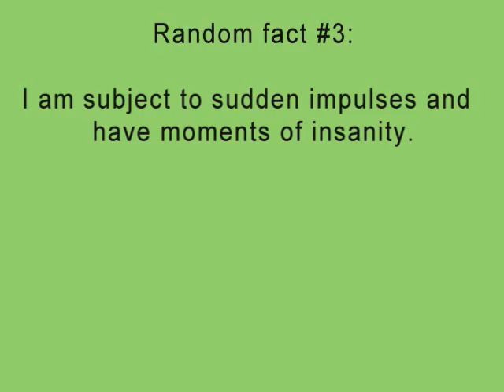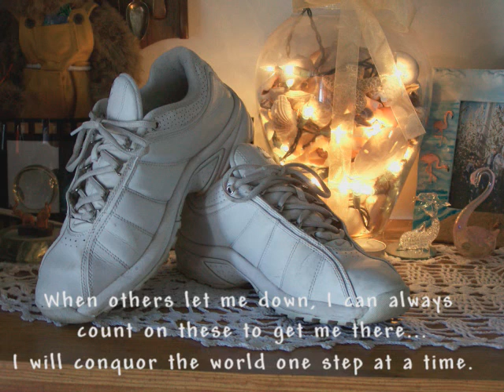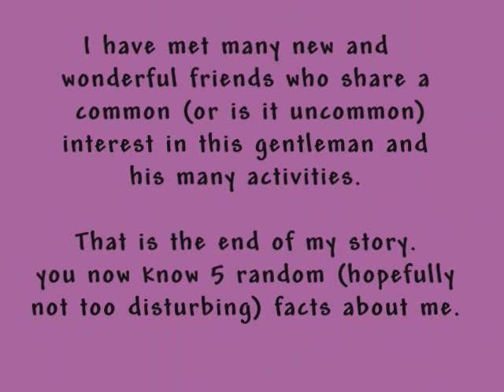5 Random facts about me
I got tagged-I'm "it".  Here are 5 random facts about me. Enjoy.